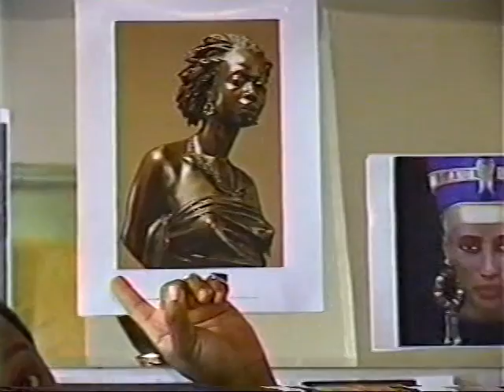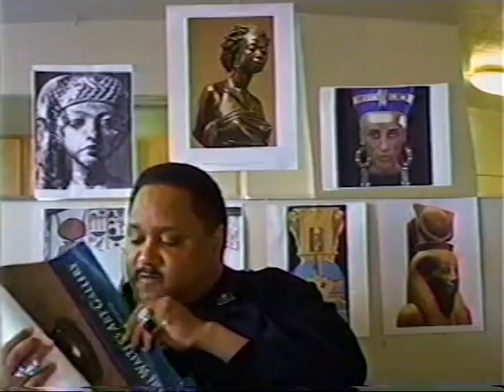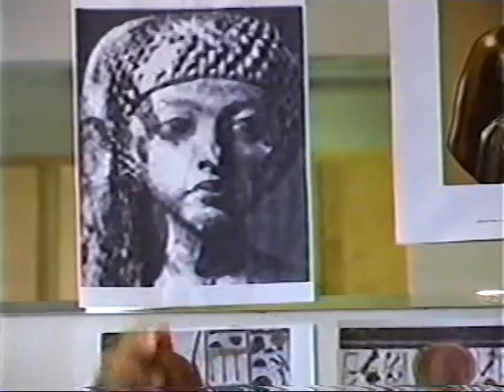Bobby Hemmitt--Metaphysics of Sex Part 6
Bobby Hemmitt--Metaphysics of Sex